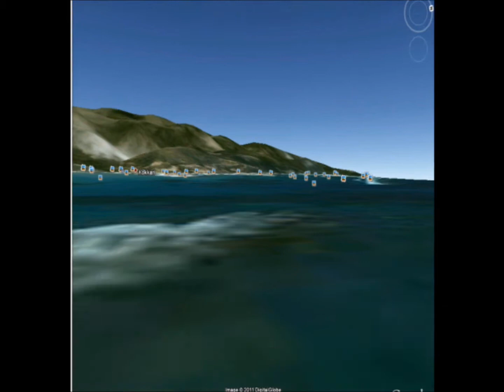kokari ,Samos ,Grèce , juillet 2011